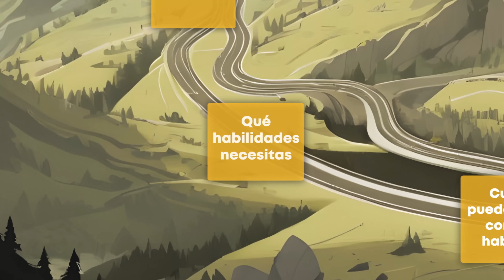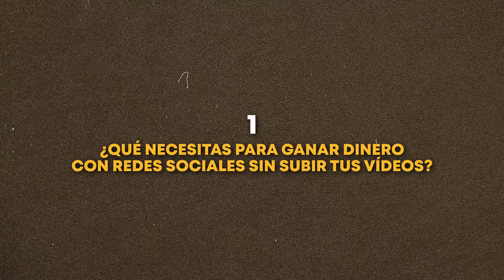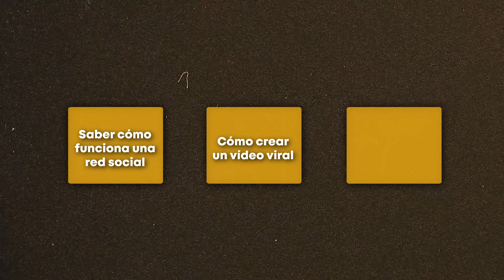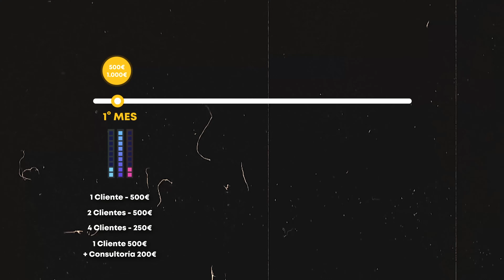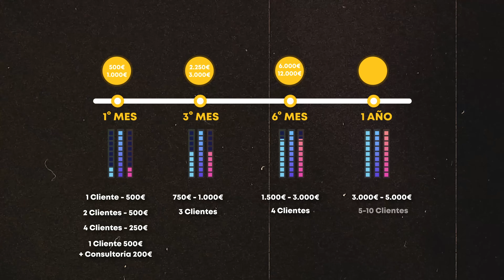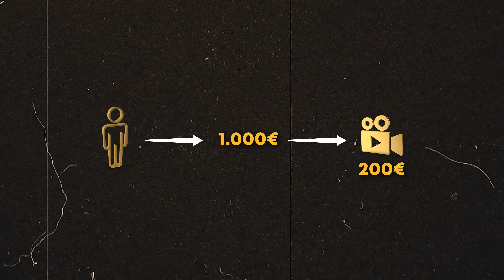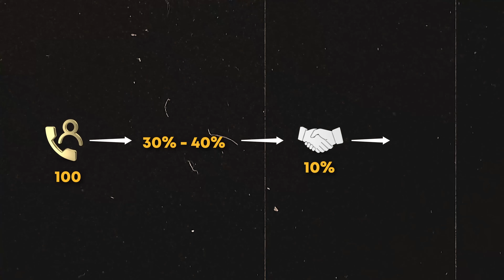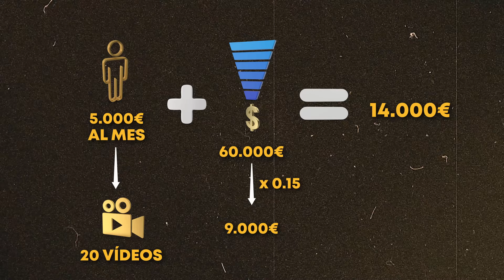Gana Dinero haciendo VIRALES para OTROS en Redes Sociales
En este vídeo te voy a revelar como conseguí ganar mi primer Millón de Euros con 23 años. Pero llegar hasta aquí me ha costado + 4 años.

0:00 Intro
00:35 Roadmap
02:14 Por qué alguien te pagará Miles de €
03:43 #1
07:30 #2
13:41 #3
14:58 #4
17:12 #5

Pero que yo lo haya hecho no sirve de nada porque podría haber sido suerte, pero lo que no es suerte es que mis alumnos estén generando sus primeros 10.000€ con este método

En este vídeo voy a explicarte los pasos que tienes que seguir para ganar Dinero sin subir tus propios Vídeos. Estos pasos consisten en que entiendas, interiorices y descubras cómo ganar dinero de forma inteligente.